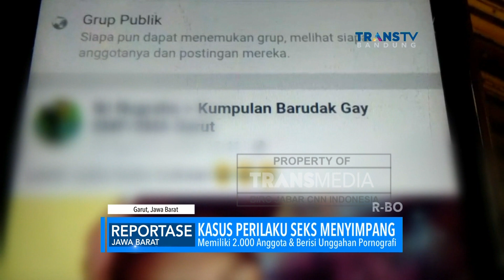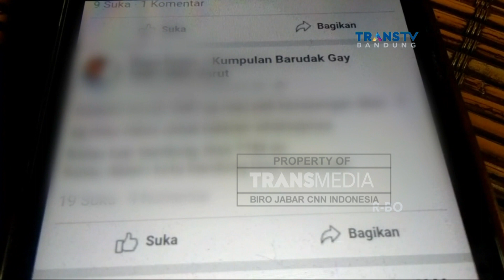Grup Penyuka Sesama Jenis di Garut Terungkap di Media Sosial